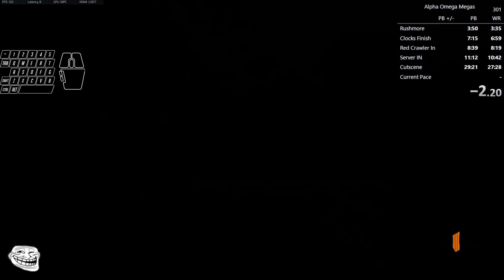AO Megas 28 50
I did not play this well.